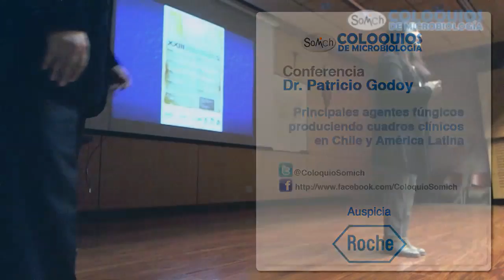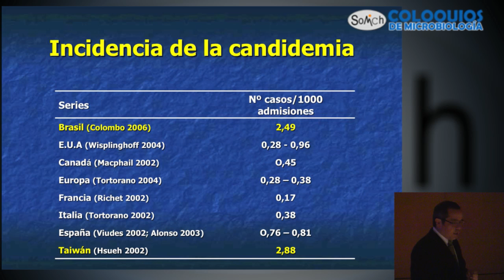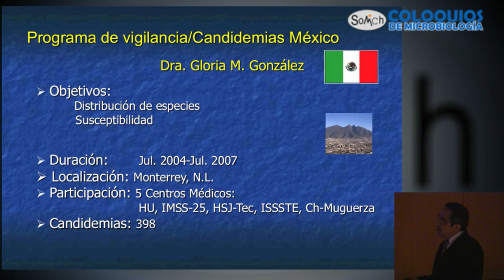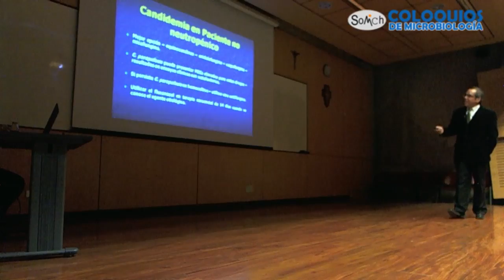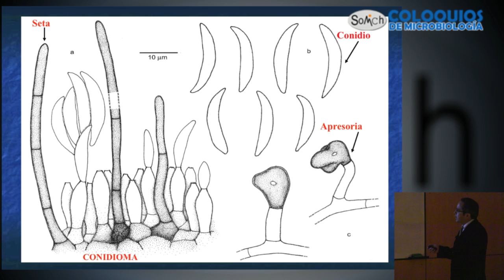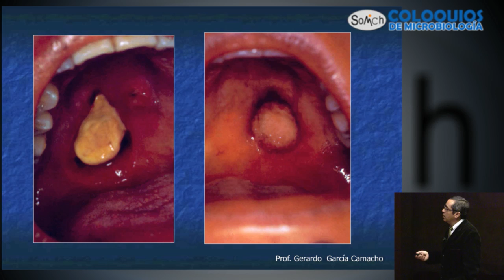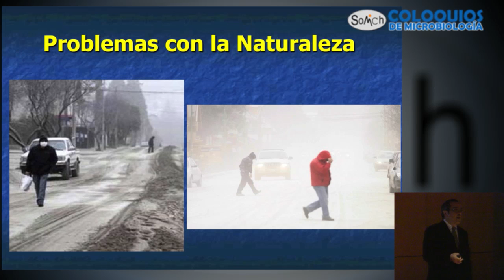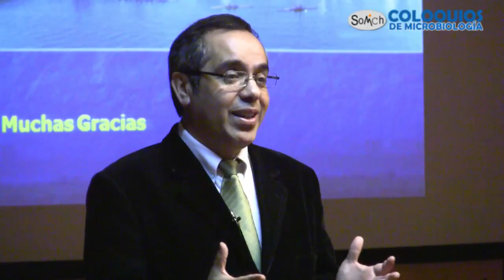Coloquio de Microbiologia 2013 #2 Dr. Patricio Godoy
Presentación

Conferencia: Principales agentes fúngicos produciendo cuadros clínicos en Chile y América Latina.

Realizado el 25 de Abril del 2013 en la Facultad de Ciencias Biológicas, Universidad Católica de Chile.

Transmitido por ViaStream.cl